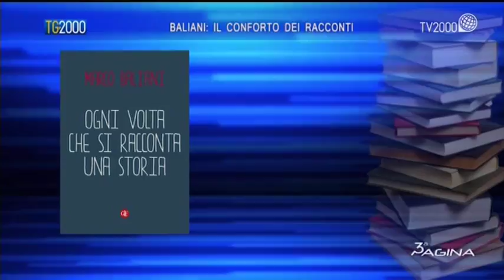Baliani: il conforto dei racconti - Terza pagina del 28 settembre 2017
Per Terza pagina, Saverio Simonelli ha incontrato l'attore e narratore Marco Baliani